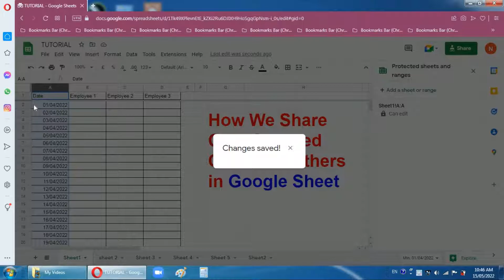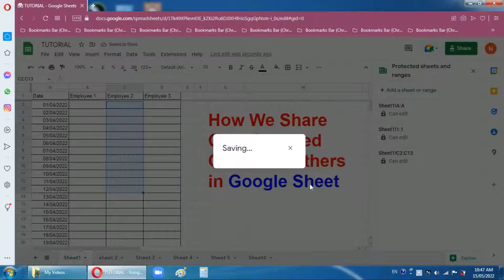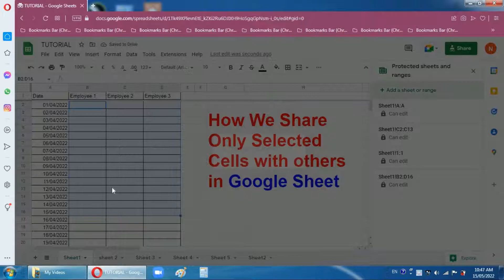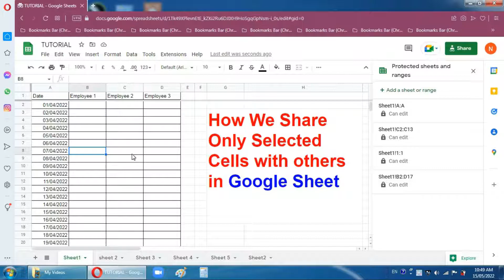How To Share Selected Cells To Others in Google Sheets | Cell Lock, Range Lock, Row column Locks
In this video you learn how to give some particular cells to user to enter data without changing other data. give access to some particular rows or columns to edit data.